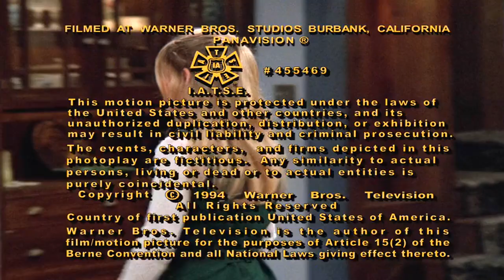Nightmare Weekend (Bonus Bloopers) | Step By Step TV Series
Use your headphones 🎧 for better audio & click "👍" if you like this video.